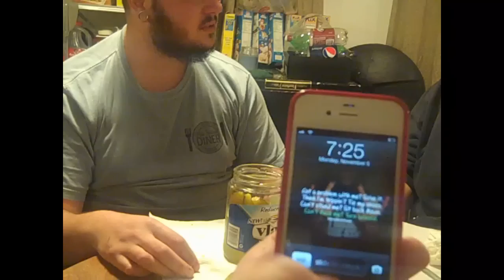Stormy vs Dan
stormy wants to beat her time for the pickle challenge and Dan challenges her